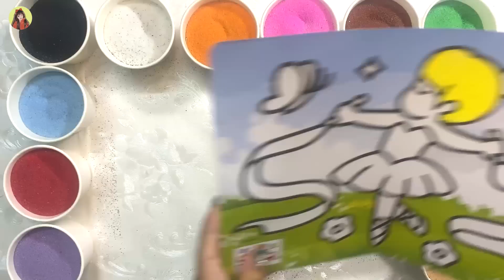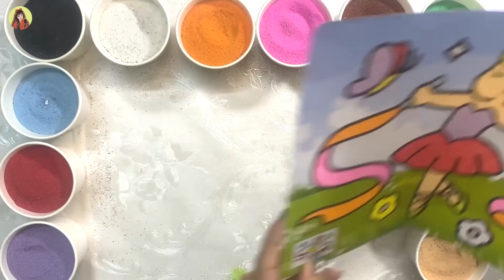Super Beautiful Ballet Dancer Sand Painting - 발레 댄서의 아름다운 모래 그림